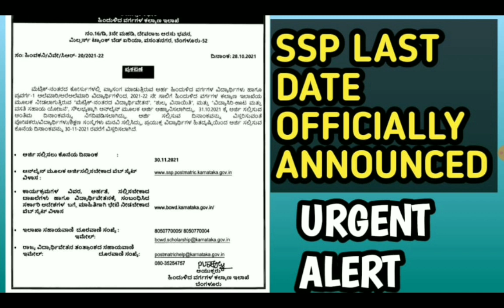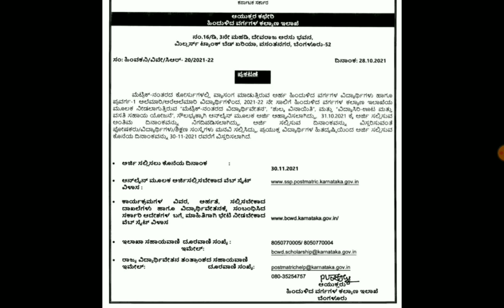Ssp scholarships update latestupdate|students solution